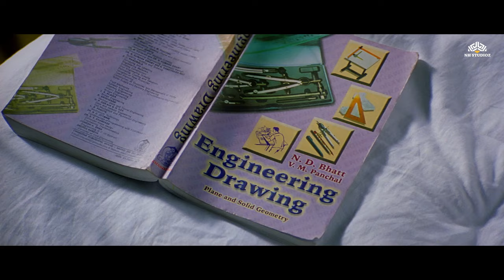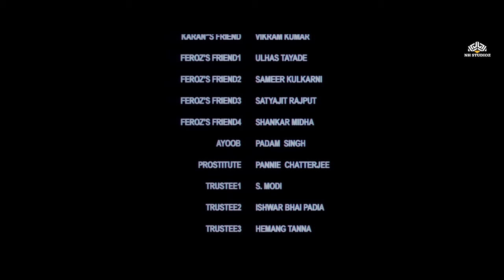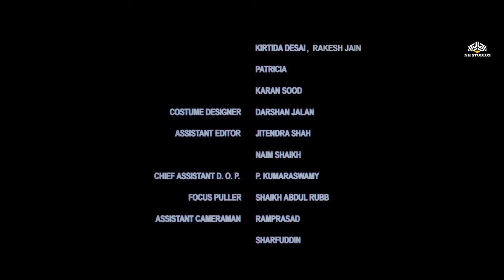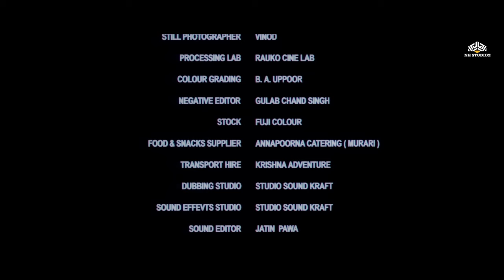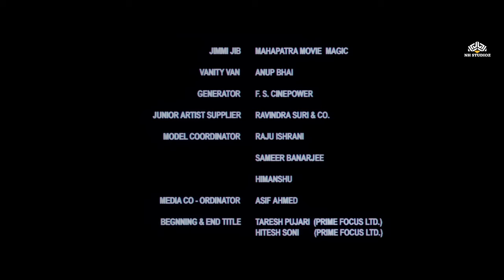Tulip Joshi New Movie Based on College Ragging | Hostel | New Action Movie | स्पेशल हॉस्टल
Tulip Joshi New Movie Based on College Ragging | Hostel | New Action Movie
After the passing of his parents, Karan resides with his Mumbai-based Chacha, who lives a middle-classed existence with his wife and 2 children. An Engineering student, Karan enrolls himself in Satara's Jaigarh University and gets a room in a hostel. Upon his arrival itself he is subjected to extortion by a male named Akshay and dozens of senior-year males. When he resists, he is beaten and taken before their ring-leader, Feroz, who has deliberately been unsuccessful in his exams so that he can continue to live a lush life, is politically well-connected, and is expected to stand for local elections, and beaten even more in the presence of the hostel Warden, Sharad Saxena. He is unable to focus on his studies due to frequent beatings and public humiliations. He finds romance in the company of gorgeous Payal & moral support from fellow-victims, Vishnu Pandey, Bobby, and Nilesh. After a physical confrontation with Akshay, Feroz decides to leave Karan alone but continues ragging others with impunity. One year later, new-comers, including impoverished Pawan Mehta, are 'welcomed' by Feroz. Karan finds out about Pawan's plight and decides to intervene - and it is this intervention that will pit him not only against an enraged Feroz but his very own friends - who now believe that 'ragging' results in attaining 'manhood'.

Movie: Hostel
Starring:  Vatsal Seth, Tulip Joshi, Mukesh Tiwari, Vatsal Seth, Tulip Joshi
Director: Manish Gupta
Producer: Vicky Tejwani, Gurpal Sachar
Screenplay: Manish Gupta, Virag Mishra
Writing: Manish Gupta
Lyrics: Virag Mishra